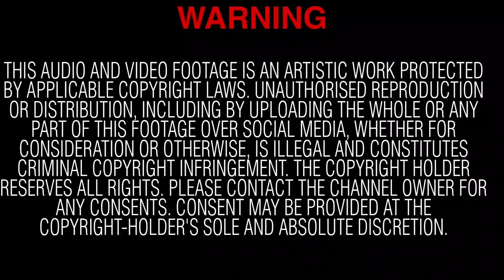Yogesh Samsi | Krishnanagar Solo | Kaida-Rela in Teentaal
An excerpt from a solo concert which took place in Krishnagar. Thus recording is from the Yogesh Samsi archives. yogeshsamsi ustadallahrakha hindustaniclassical music